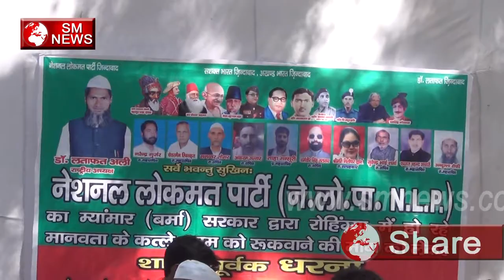National lok mat party Diya Dharna - नेशनल लोक मत पार्टी ने दिया धरना,SM News